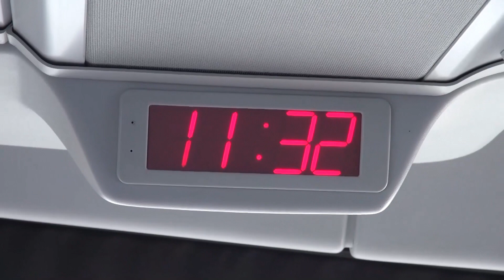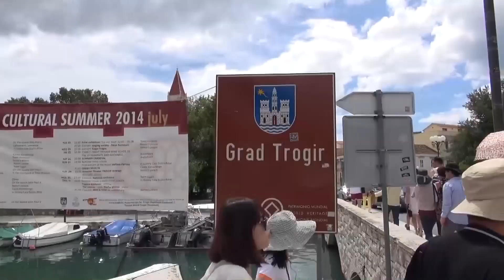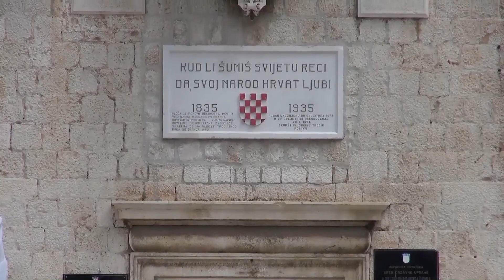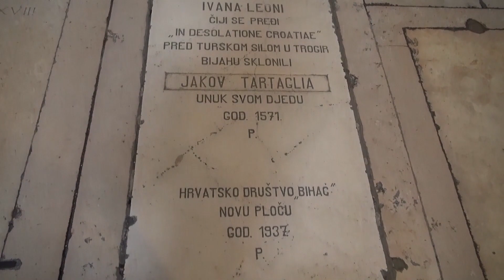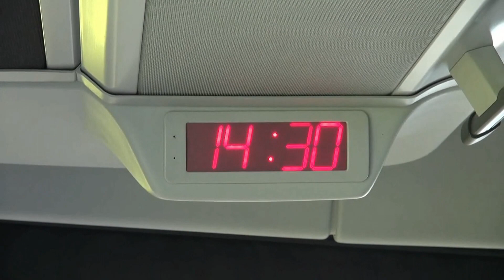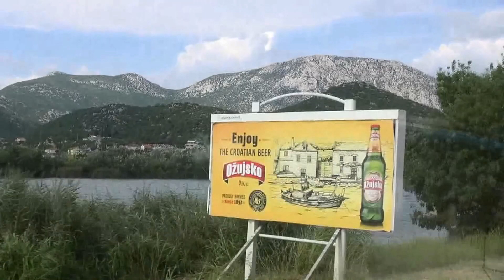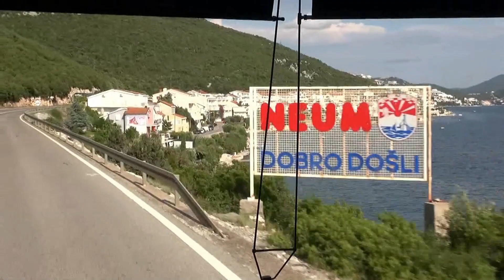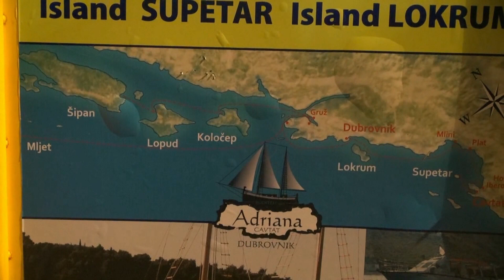크로아티아 트로기르 역사 도시 탐방과 두브로브니크로 가면서 아드리아 해변의 풍광을 즐기며 설명을 들어보자 [크로아티아 슬로베니아 9일 여행 6]고산봉채널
트로기르는 크로아티아의 역사 도시로 1997년에 유네스코 세계문화유산에 등재된 도시다. 중심지인 트로기르 대성당(성 로렌스 성당)과 주변 거리를 걸으며, 설명을 들으면서 탐방해본다.
트로기르에서 두브로브니크까지 아드리아 해변을 따라 가면서 지역의 지리적 특성과 문화, 그리고 풍토 등에 대한 설명을 들어본다.